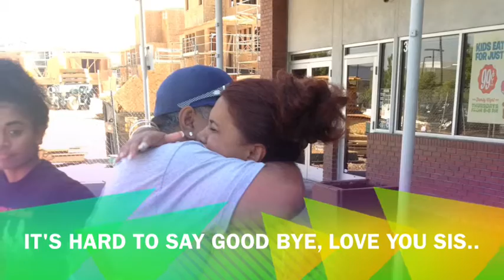Reggie And Anoka's Road Trip To Toilolo Family Reunion 2013